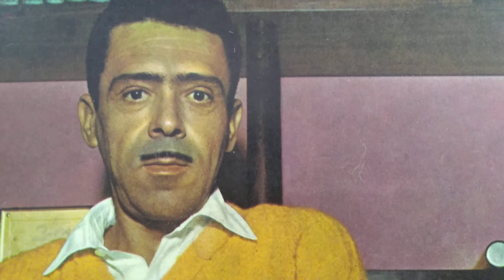ANÍSIO SILVA - EXISTE ALGUÉM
ANÍSIO SILVA
*29/07/1920 - Caitité - BA
+18/02/1989 - Rio de Janeiro

Na infância mudou-se com a família para interior de São Paulo, e posteriormente, para capital Paulista. Em 1945, transferiu-se para o Rio de Janeiro, onde empregou-se como balconista de farmácia. Em 1957, foi contratado pela antiga Gravadora ODEON hoje EMI, onde viveu a melhor fase de sua carreira, gravou o samba "Sonhando Contigo" de sua autoria em parceria com Fausto Guimarães e em 1960 gravou outro de seus grande sucessos, talvez o maior, o bolero "Alguém Me Disse" e tantos outros sucessos. Em 1968 afastou-se da vida artística, passando a gerenciar uma casa noturna. Em 1970, retornou a carreira lançado pela Gravadora Continental o LP "Anísio Silva". Em 1975 lançou pela antiga Gravadora Copacabana hoje EMI aquele que seria seu último LP. Durante a carreira, lançou 26 discos em 78 rpm e 14 LPs para antiga Gravadora ODEON hoje EMI.